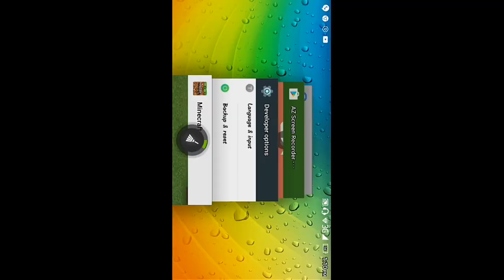Minecraft PE - Brawling With Friends|I'm So Noob - (Pocket Edition)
BRAWLING WITH FRIENDS

Yeahh guys Garen here and I'm back

Warcraft SERVER√
IP:WarCraft.noip.me
Port:55756
Mcpe 0.15.6 Apk Link Download√

Skype:Elegaren Myikares

I'm just like a wind ,because I'm always at your side 😉😉

Screen Recorder:Adv Scr Recorder

Wanna play with me survival game this is my gamer tag elEgNte117

Aiming for 10 likes√
Aiming for 20 like x

O===||